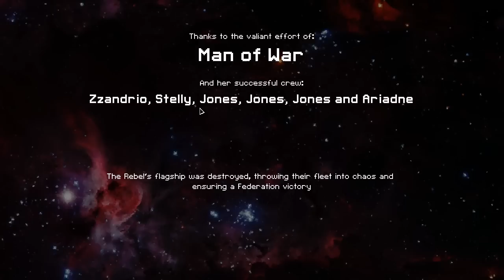Zzandrio Plays FTL - Slug Cruiser - Full Playthrough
FTL: Faster Than Light:  I have finally unlocked the slug cruiser and had to try it out today!